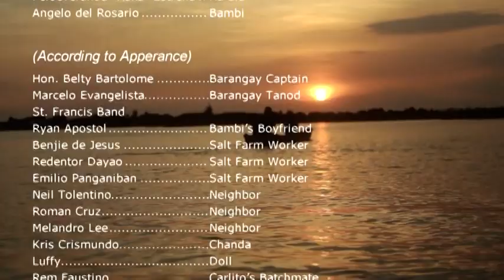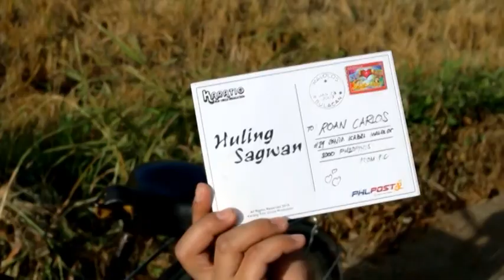HULING SAGWAN 2015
This is the story of a childless couple, Marela and Carlito. They are strangers to one another but through destiny they found and loved each other. They promised to be husband and wife no matter what. Fate tested their love. For years they tried to conceive. Pressures build-up and characters give in. Will love remain?

The concept of the family is being tackled by this very first film of Karatig Film Circle Production (KFCP). This group of artists from Bulacan, Philippines envisioned a film that will showcase the culture and stigma for childless couples. A silent issue that is usually the laughing stock for those who do not understand the agony of married couples patiently waiting and hoping to be called a complete family.

Director Christopher F. Adriano, incorporated Filipino culture in all the scenes for the world to have a glimpse of the  love shared by Marela and Carlito. The superstitions, the rituals and the norms of society are featured in this film for a more realistic touch. The whole production took more than a year to shoot (from 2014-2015) featuring some seasonal traditions like the Kapitangan's (Paombong) Lenten Devotion, Kasilonawan Festival or Fertility Rites in Obando, Bulacan and the saltfarming in Pamarawan. Adding to the artistic canvass of the film  are the panoramic sceneries of the Barasoain Church and Coastal Barangays of the Heritage City of Malolos.

Huling Sagwan or Till the Last Paddle is the brainchild of Karatig Film Circle Production (KFCP). This film will remind you that being a Family is all about love and hope, and it is worth fighting for. This production made KFCP a family. They continue to improve their craft by producing films that are close to home and humanity.